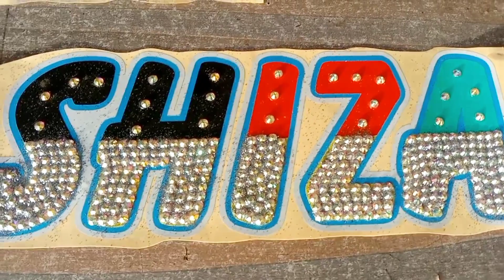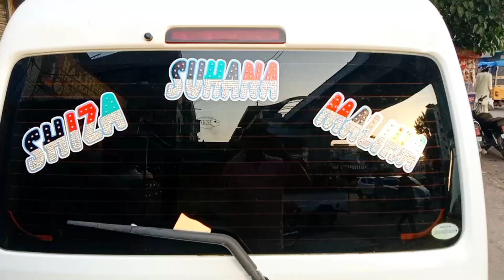gardi ki tayari shopping k sath samreen daily vlog